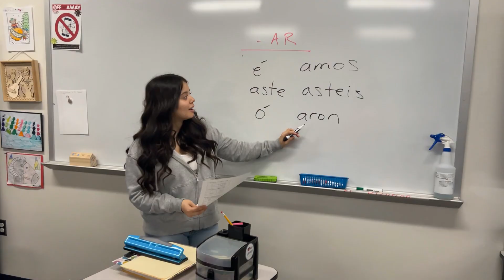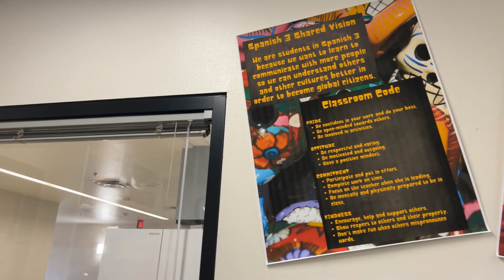Jenna Trank | Modern Teacher Award Finalist